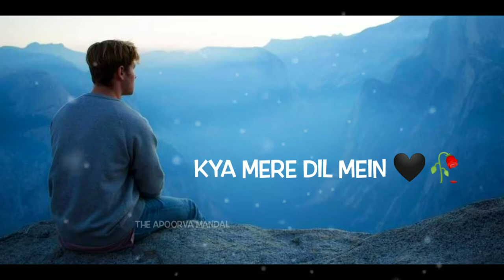Bahut Pyaar Karte Hain 🥺 | Itna Bta Do Ke Kha Par Chupe Ho 🥀| Trending Sad Status 😣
Trending Sad status

channel owner  ( APOORVA MANDAL )

Love & Support to my channel 🥰🙏

♫Song Title : Bahut Pyaar Karte Hain
♫Singer : Manan Bhardwaj
♫Asst Music director & Producer : Sarthak
♫Mix & Master : Manan
♫Music Director : Manan Bhardwaj
♫Additional Lyrics : Manan
♫Production :  WHITE COFFEE ENTERTAINMENT PVT. LTD